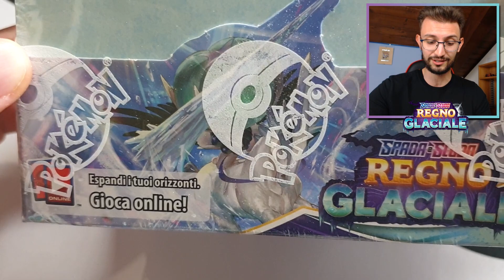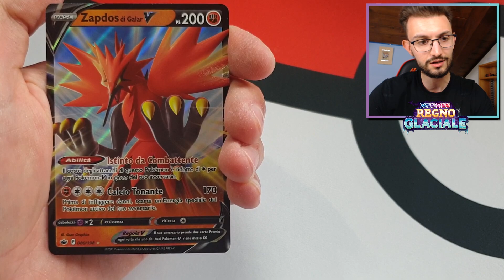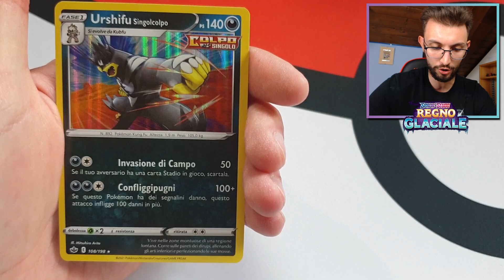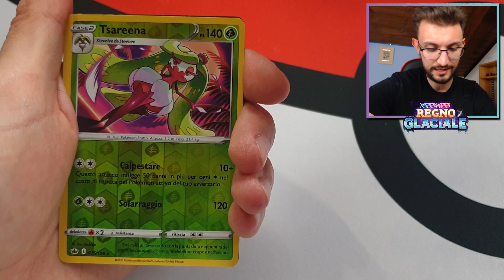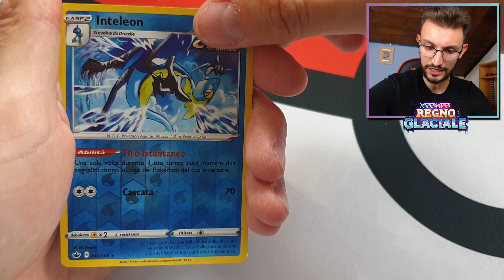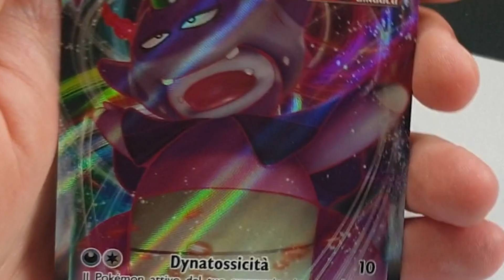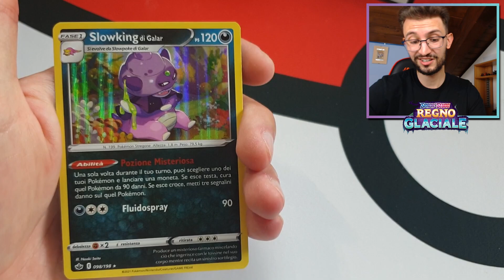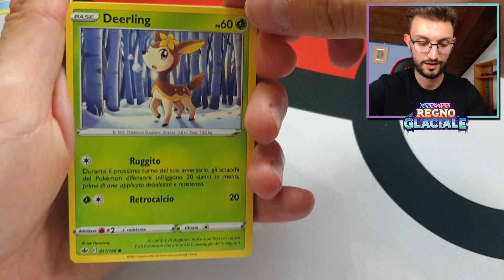Il FEDERICSTORE mi ha inviato un pacco MISTERIOSO - Ecco com'è andata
Visita il FEDERICSTORE per acquistare tutti i prodotti a tema Pokémon
Con il codice "ROCKET25" avrai anche un 5% di sconto sul tuo primo acquisto! Il codice è utilizzabile una sola volta e scade il 30 Giugno 2021!
Il FedericStore mi inviato un misterioso pacco a tema Pokémon, perciò nel video di oggi andremo a vedere il contenuto!